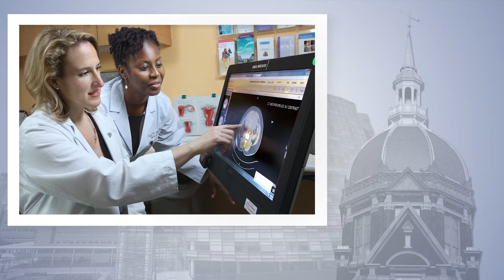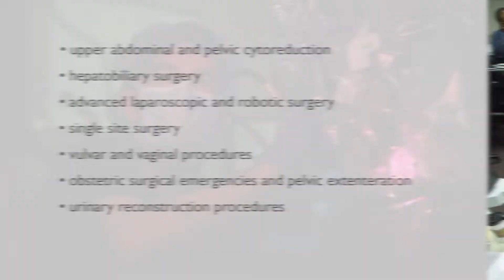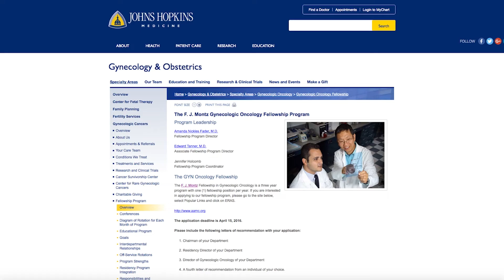The F.J. Montz Fellowship Program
Gynecologic oncologist James Stuart Ferriss describes the F.J. Montz Fellowship in Gynecologic Oncology, a three-year program with one to two fellowship positions per year. As one of the strongest GynecologicOncology programs in the country, we offer our fellows the opportunity to become well-versed in the spectrum of gynecologic oncology care by working in the lab, at the bedside and within the operating room.